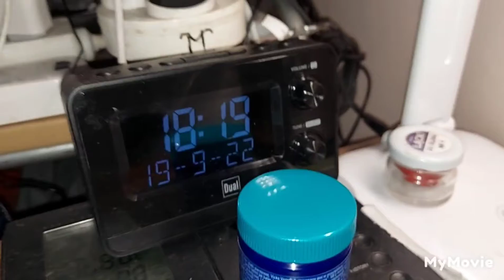PŁK ŻBICZEK - wrócił sam syn marnotrawny, zadowolony ale nie chce jeść: jakby syty: 19.09.2022/18:19